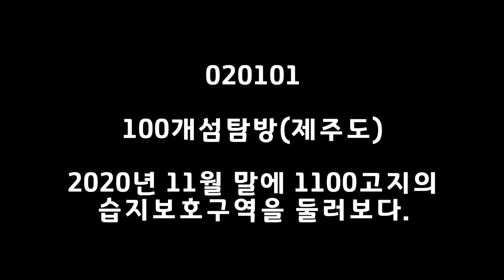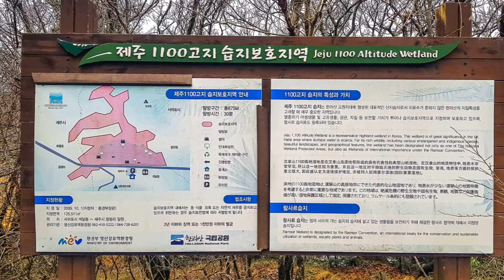020101 100개의섬탐방(제주-1100고지)-정암의시선